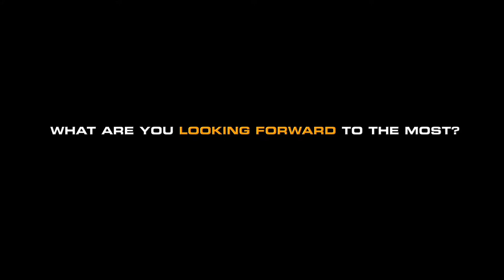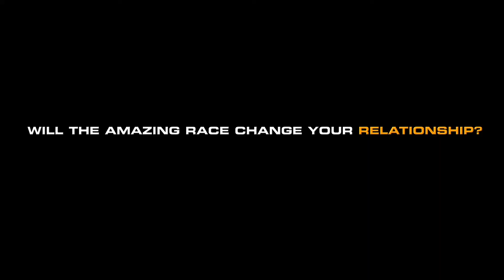Skye-Blue And Jake: Before And After The Race | The Amazing Race Australia | Channel 10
The siblings compare their expectations to the reality of their time in The Amazing Race.

Want to watch full episodes? The Amazing Race Australia 7.30 Sundays on 10, or catch up on 10 play